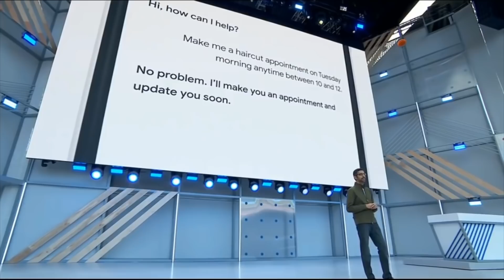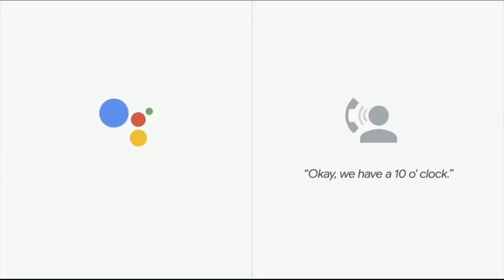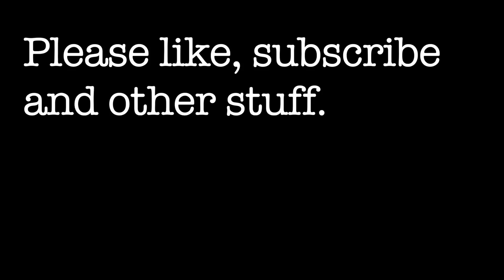Google Duplex AI fools humans. Do we need humans?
102-Skynet is soon upon us. Google has provided a stunning demo of an AI speaking conversationally with an unsuspecting bag of water (a human). Many ethical things will need to be sorted out with the maturing of this technology.

Lighting- Lowel Tota light (the one I've had since 1991)
Sound- RODE NTG-2 boom mic
XLR to mini converter- BeachTek DXA-2T
Tascam DR-10L